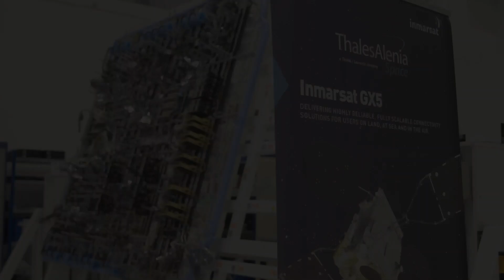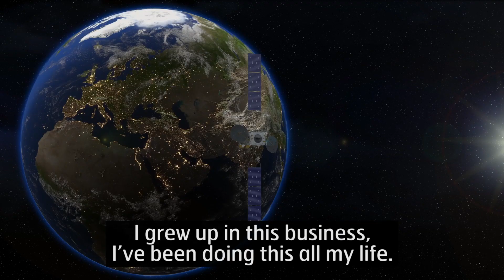The making of Inmarsat's GX5 satellite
It's taken 150 people worldwide working more than 570,000 hours to build, from start to finish, Inmarsat's next-generation GX5 satellite. Delivering more capacity than the entire Global Xpress fleet combined (GX1-4) into Europe and the Middle East, it will power high-speed, mobile broadband communications for one of maritime and aviation's busiest regions. Built by Thales Alenia Space and launching with Arianespace on 22 November at 21:08 GMT, meet the people behind this extraordinary project.